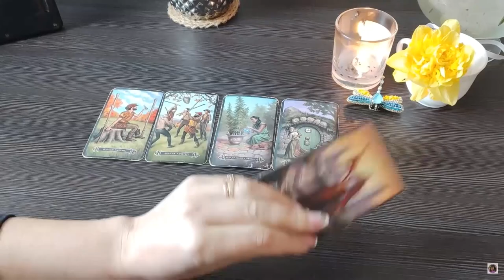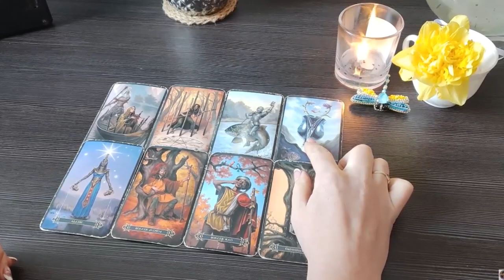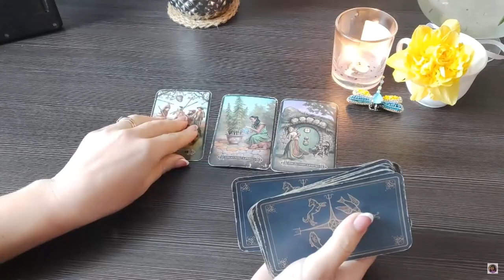Пригожин уходит из Бахмута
Гадалки о контрнаступлении, снарядный голод, Вагнер уходит из Бахмута, дроны над Кремлем и Киевом